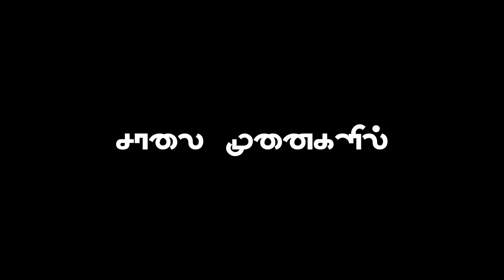PAARTHU😏 PAZHAKIYA💕 NANGU THINANGALIL💞 || 🤩HARISH JEYARAJ SONGS 🥰 || ✨BV CREATION TAMIL 💥